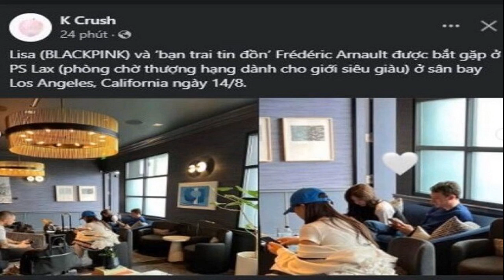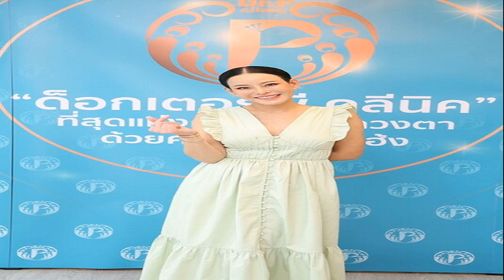เปิดใจทายาทผู้สร้าง 'ครูกายแก้ว' ย้ำ ไม่มีบูชายัญหมา แมว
เปิดใจทายาทผู้สร้าง ‘ครูกายแก้ว’ ย้ำ ไม่มีบูชายัญหมา-แมว ชี้การบูชา ขอพร ไม่จำเป็นต้องเบียดเบียนชีวิตสัตว์อื่น หากทำกรรมแต่เริ่ม จะได้รับสิ่งมงคลได้อย่างไร
15 ส.ค. 2566 – จากกระแสเกี่ยวกับความเชื่อในเรื่อง ครูกายแก้ว ที่กำลังตกเป็นที่พูดถึงในสังคมเป็นอย่างมากเกี่ยวกับประวัติความเป็นมา จนกระทั่งมาถึงพิธีการบนบานสานกล่าวที่คนในโลกโซเซียลบางส่วนแนะนำว่า ถ้าจะบูชาครูกายแก้วให้สัมฤทธิ์ผล ต้องบูชายัญด้วยสุนัขและแมว จนกลายเป็นที่วิพากษ์วิจารณ์ในสังคมอย่างหนักนั้น
ผู้สื่อข่าวเดินทางไปยังเทวลัยสถานบางใหญ่ ต.เสาธงหิน อ.บางใหญ่ จ.นนทบุรี เพื่อพูดคุยกับ นายณัฐวุฒิ รัตนสุข อายุ 42 ปี ผู้ก่อตั้งเทวลัยพระพิฆเนศบางใหญ่ ซึ่งภายในเทวลัยแห่งนี้มีรูปปั้นครูกายแก้วขนาดเท่าคนจริง ประทับมานานกว่า 4 ปี และเปิดให้ผู้คนที่มีความเชื่อได้เดินทางมาสักการะได้ตลอด 24 ชั่วโมง

นายณัฐวุฒิ กล่าวว่า อ.สุชาติ รัตนสุข ผู้เป็นต้นสายของการบูชาครูกายแก้ว ท่านได้กำชับเตือนเอาไว้ว่า ห้ามนำของสดไปไหว้บูชาครูกายแก้ว ให้นำแต่ผลไม้ ดอกไม้ ขนมหวาน ทองคำ ไปไหว้สักการะเท่านั้นพอ ไม่มีของสดหรือของมึนเมาใด ๆ ท่านได้สั่งห้ามไว้เด็ดขาด ซึ่งที่ผ่านมาจะเป็นที่ทราบกันดีในกลุ่มผู้นับถือครูกายแก้ว 300-400 คนว่า ครูกายแก้วไม่ชอบของสด การตั้งโต๊ะทำพิธีจึงใช้วิธีจำลองขนมหรือถั่วต่าง ๆ ให้เป็นรูปของสดต่าง ๆ แทน ทั้งหัวหมู ไก่ เป็ด กุ้ง เป็นต้น
ประเด็นที่มีผู้คนในโซเซียล แนะนำว่าให้นำสุนัขหรือแมวไปบูชายัญครูกายแก้ว ถือเป็นความเชื่อที่ผิด การจะบูชาครูกายแก้ว ไม่จำเป็นต้องไปเบียดเบียนชีวิตใครก็สามารถขอพรได้แล้ว แต่กรณีนำสัตว์ไปบูชายัญ แค่เริ่มก็เป็นการทำกรรมแล้ว แล้วจะไปรับสิ่งที่เป็นมงคลได้อย่างไร
ที่ผ่านมา ตนกราบไหว้บูชาครูกายแก้วบูชามา 3-4 ปีแล้ว ไม่ใช่เพิ่งมาทำตามกระแสตอนนี้ การบูชาครูกายแก้วต้องบูชาให้ถูกต้อง กราบไหว้ท่านด้วยความศรัทธา ท่านไม่ใช่เทพหรืออสูร เพราะชื่อท่านก็บอกอยู่แล้วว่าเป็นครู ดังนั้นเมื่อต้นสายยังไม่ไหว้ของสด อย่าไปพิเรนทร์คิดอะไรเองขึ้นมา ให้ทำตามแบบที่เขาปฎิบัติกันมาเท่านั้น
ส่วนกระแสโจมตี ครูกายแก้ว ที่บางคนบอกว่าไม่มีในประวัติศาสตร์หรือเป็นตัวเวตาลบ้างนั้น ตนขอเรียนว่าเรื่องบางสิ่งบางอย่างต้องลองเปิดใจดูก่อน ตนไม่ขอไปก้าวล่วงครูบาอาจารย์ของใคร เพราะแต่ละคนตนเชื่อว่าทุกคนก็ย่อมมีครูบาอาจารย์ที่เคารพนับถือกันทุกคนอยู่แล้ว